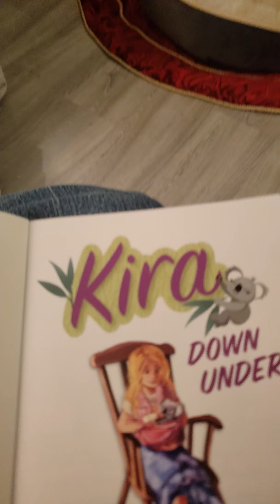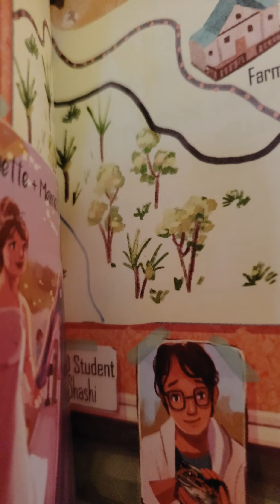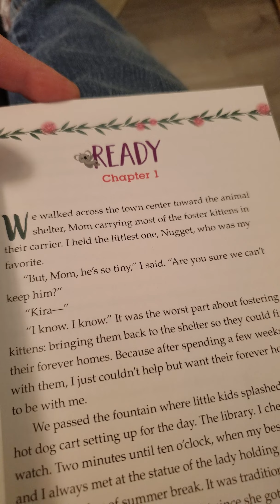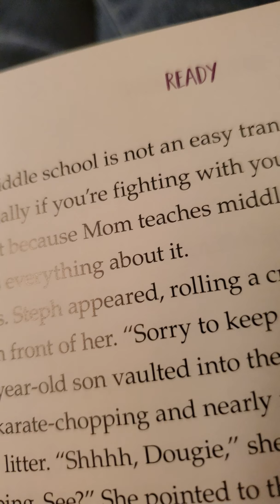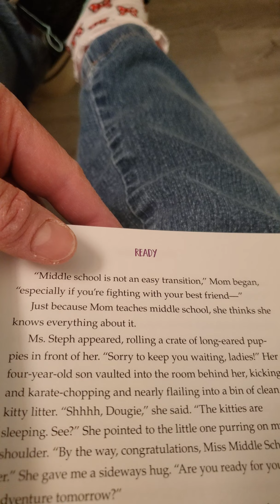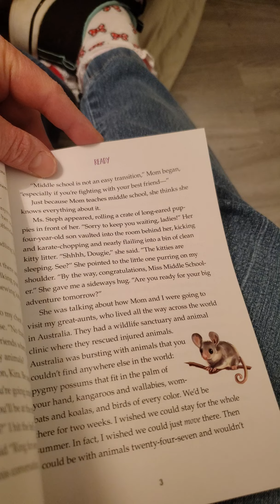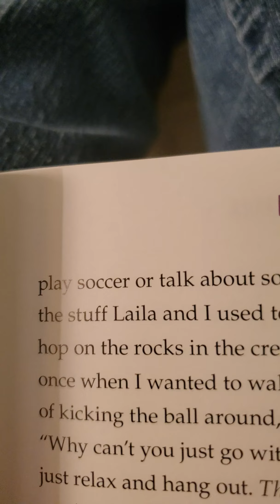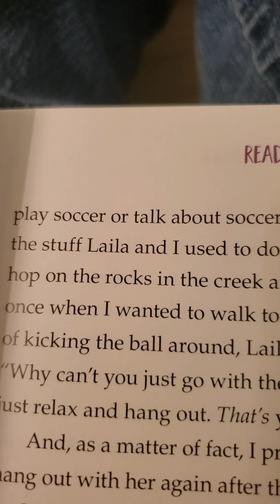Angela. Read's. The. Kira Down Under. AngelaandBelle You. Tube